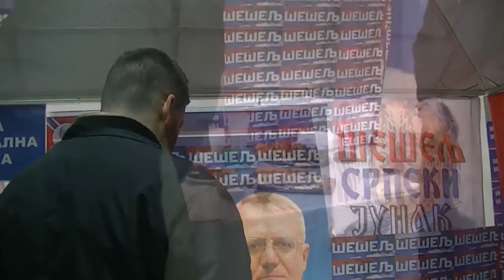SRS- obelezila slavu ,,Sveta tri jerarha''12. 02.2017.